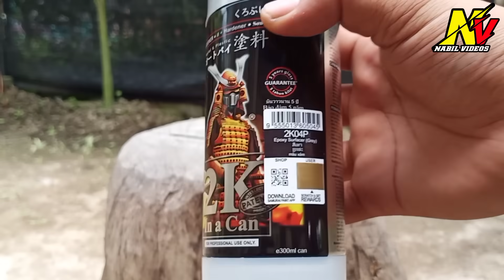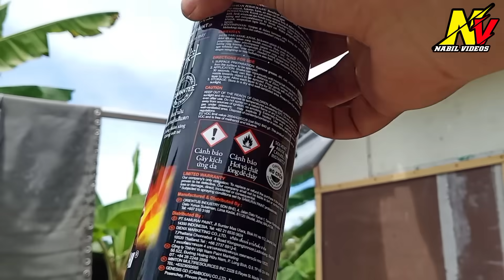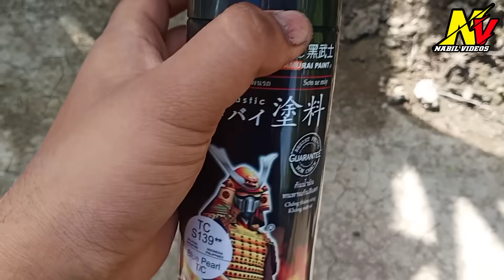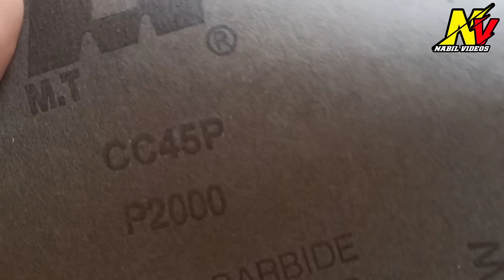SPRAY BESI BAR LC135 AKU✅ SAMURAI PAINT SPONSOR SPRAY SEKOTAK MAT !!!🔥 - NABIL VIDEOS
LEPAS DAFTAR JANGAN LUPA MASUKKAN
REFFEREL CODE SAYA😁⬇⬇⬇
[ H9EnQuLL ]

ASSALAMUALAIKUM , TERIMA KASIH KERANA SUDI MENONTON VIDEO DI CHANNEL INI😊

UNTUK VIDEO KALI NI AKU NAK MAIN SPRAY PULA. DAN BARANG YG AKU SPRAY ADALAH BESI BAR BELAKANG LC AKU MEMANDANGKAN CAT ASAL DAH BURUK. SO KITA SPRAY BARU. DAN TERIMA KASIH JUGA KEPADA SAMURAI PAINT MALAYSIA KERANA SUDI SPONSOR UNTUK VIDEO KALI INI. SAYA MINTA MAAF KALAU SAYA ADA KURANG MAHIR DALAM PENGGUNAAN SPRAY 🙏🏻🙏🏻

CREDIT BY SAMURAI PAINT MALAYSIA

SONG BACKGROUND

1) SONG : [FREE FOR PROFIT] Tyga Type Beat " Jacuzzi " Club Banger Instrumental (Prod. Aydhiny x Deluxe x Omer)

2) SONG : Jake Hays - HaaTepok Metal Cover